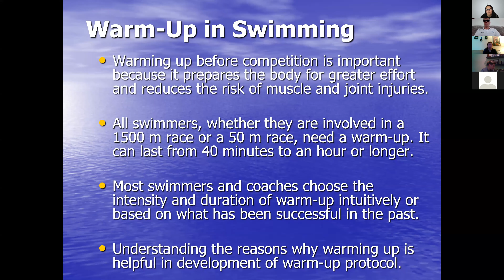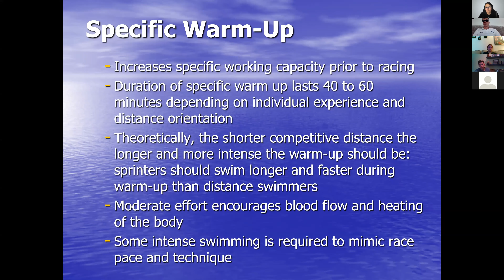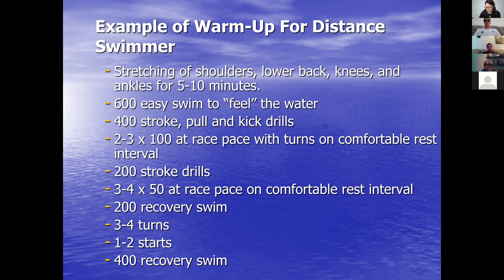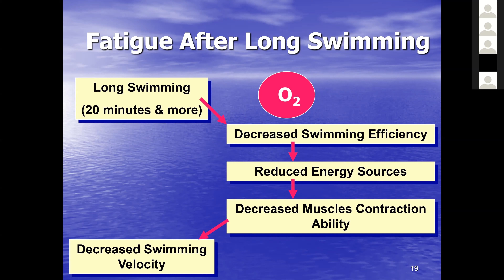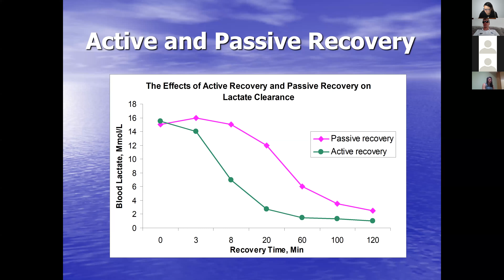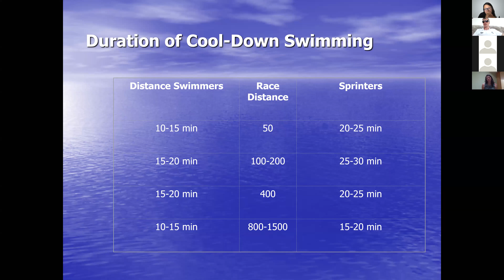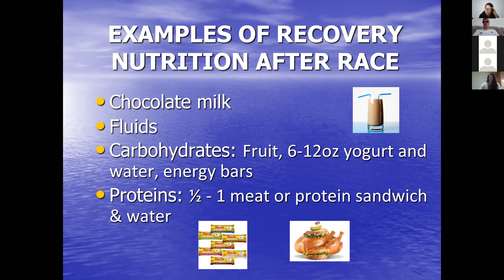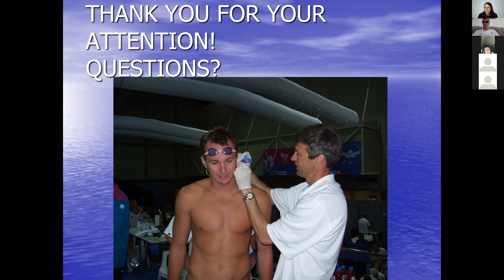Sports Scientist Dr. Genadijus Sokolovas on Warmup/Cooldown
Dr. Genadijus Sokolovas, who served as the Staff Sports Scientist for USA Swimming/Team USA for over a decade, gives LOSC a talk about the importance of warmup/cooldown/recovery in swimming